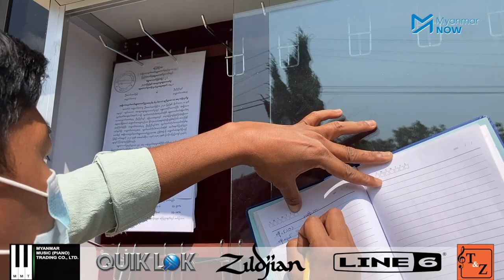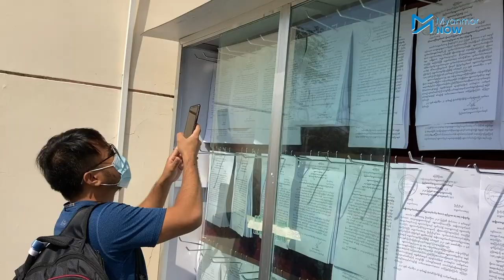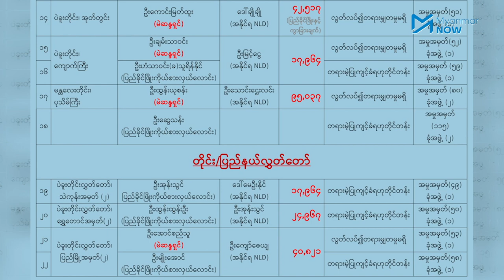မဲနှစ်သိန်းကျော်သာသည့် အနိုင်ရကိုယ်စားလှယ်ကိုပင် ပြည်ခိုင်ဖြိုးက ကန့်ကွက်ထား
၂၀၂၀ ရွေးကောက်ပွဲကန့်ကွက်လွှာအမှုများအနက် ဖေဖော်ဝါရီ ၁ရက်တွင် စတင်ကြားနာမည့် ကန့်ကွက်လွှာ ၂၂မှုကို ပြည်ထောင်စုရွေးကောက်ပွဲကော်မရှင်က ယနေ့စတင်ကြေငြာလိုက်ရာ ထိုအထဲတွင် မဲရလဒ် ၂၄၀,၀၀၀(နှစ်သိန်းလေးသောင်း)ကျော် အသာဖြင့် အနိုင်ရထားသည့် NLD ကိုယ်စားလှယ်ကိုပင် ပြည်ခိုင်ဖြိုးပါတီဘက်က ကန့်ကွက်ထားသည်ကို တွေ့ရသည်။

အနိုင်ရ NLD ကိုယ်စားလှယ်များရရှိသည့် ထောက်ခံမဲများအနက် တရားမဲ့ပြုကျင့်မှုကြောင့်ရသည့် မဲများမပါပါက ၎င်းတို့သည်ဟာ ခိုင်လုံမဲအများဆုံးရထိုက်သည်ဟု ပြည်ခိုင်ဖြိုးကိုယ်စားလှယ်လောင်းများ၏ ကန့်ကွက်လွှာတွင် ဖော်ပြထားပြီး
NLD ဘက်ကမူ ယခုကဲ့သို့ ကန့်ကွက်ခံရမှုအပေါ် အထူးစိုးရိမ်မှုမရှိကြောင်း၊ နိုင်နိုင်နင်းနင်း ပြန်လည်ချေပနိုင်မည်ဟု ယုံကြည်ကြောင်းနှင့် ၂၀၂၀ ရွေးကောက်ပွဲတွင် ပြည်သူများ၏ တက်ကြွမှုနှင့် မဲရလဒ်အပေါ် မြန်မာကသာမက ကမ္ဘာကပါသိသည်ဟု ဆိုသည်။